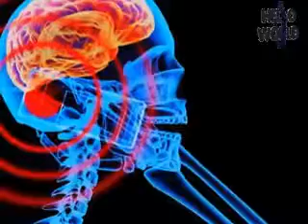wifi and internet is dangers for us রাতে মোবাইল পাশে নিয়ে ঘুমানোটা চরম বিপজ্জনক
wifi and internet is dangers for us রাতে মোবাইল পাশে নিয়ে ঘুমানোটা চরম বিপজ্জনক(16-11-আসছে নাটক পেয়ারা চোর)